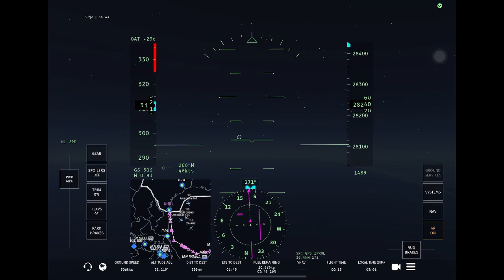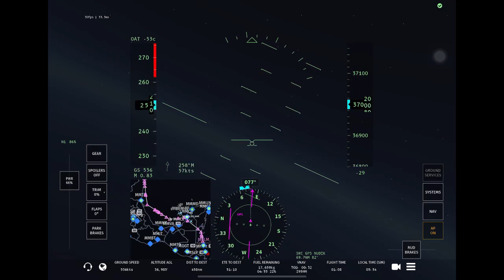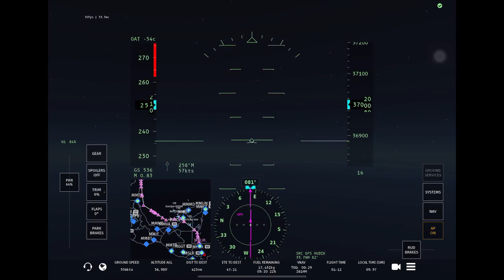Infinite Flight // Eastern Airlines B763 2D-3515 // Harlingen HRL - San Pedro Sula SAP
Eastern Airlines 2D-3515 (EASTERN 3515)
Aircraft: N705KW // Boeing B767-336(ER)
Origin: Harlingen, United States (HRL/KHRL) // STD: 03-JAN-2024 04:35L/10:35Z
Destination: San Pedro Sula, Honduras (SAP/MHLM) // STA: 03-JAN-2024 07:10L/13:10Z
Scheduled Block Time: 2 HR 35 MIN

FF KZHUZQZX MMTYZQZX MMEXZQZX MMIDZQZX MHCCZQZX
030935 CYULSBFP
(FPL-EAL3515-IS
-B763/H-SDE3FGHIM3RWXY/LB1
-KHRL1035
-N0477F370 DCT MAM UT151 UKROR UT46 ONGIG UJ24 NUDAN UM206 BZE UB753
 OMOSO OMOSO1A
-MHLM0207 KIAH KMCO
-PBN/A1B1C1D1L1O1 DOF/240103 REG/N705KW EET/MMTY0004 MMEX0029
 MMID0055 MHCC0144 OPR/2D PER/D TALT/KDFW RMK/TCAS)

N705KW taken at EHEH on 14-OCT-2023 uploaded on JetPhotos.com 04-DEC-2023